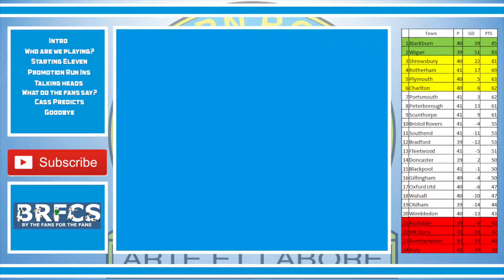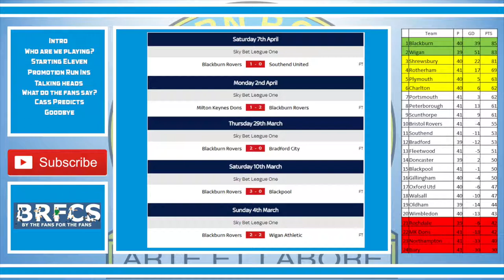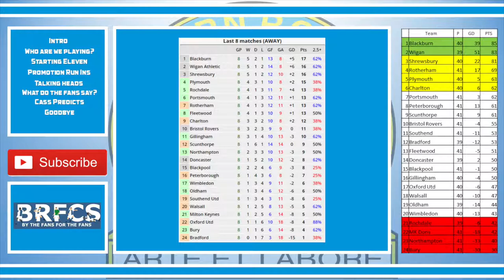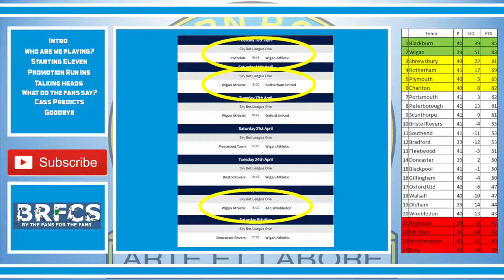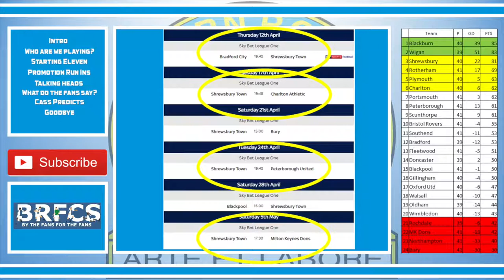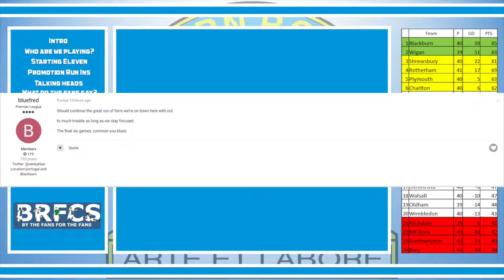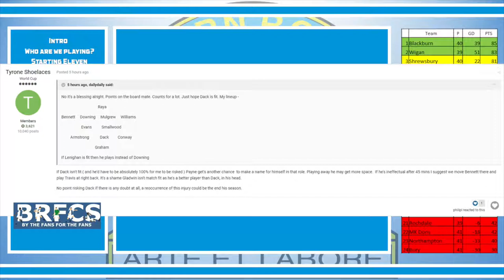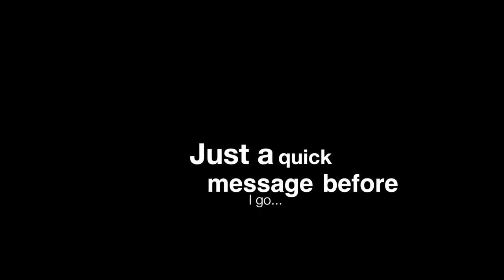Gillingham vs Blackburn Rovers (AGAIN) | Preview | April 2018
56% |||. 28.4K/50K

Stevie Wotsa

. 28% 7/25

Blackburn Rovers head to Gillingham mid week looking for win number 5 on the spin.  If Rovers do pick up a win they could open up a temporary 7 point gap against 3rd place Shrewsbury Town.

Bradley Dack could return against his old club, if he makes a recivery from the minor injury which ended his match against Southend United on the weekend.

Speaking about the Southend United match, Rovers come into this encounter fresh off the back of a 1-0 win, where as the hosts Gillingham come into this off the back of 0-0 draw with Doncaster Rovers.

The opinions of fans, the gaffe, and of course a prediction from the cat.